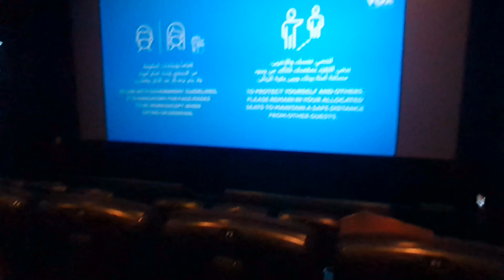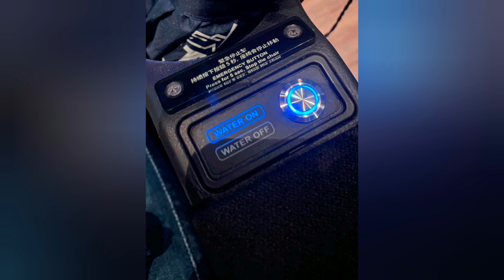Fan girling day | Blackpink the movie ❤️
It's hard not to like the members of the group. Comprising of members Jisoo, Jennie, Lisa and Rose, the four performers were consistently proven to be talented in a plethora of disciplines. The group was able to showcase their strengths in connecting with their audience. With the majority of the members fluent in English, Blackpink is able to bridge a language barrier easily. Every member is focused on finding joy in simple moments that's why we love them. 💕